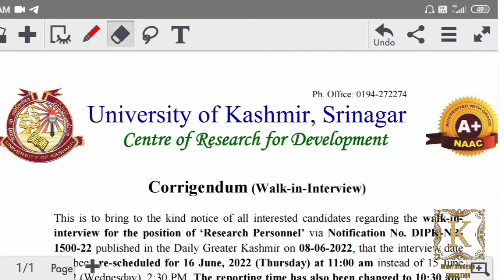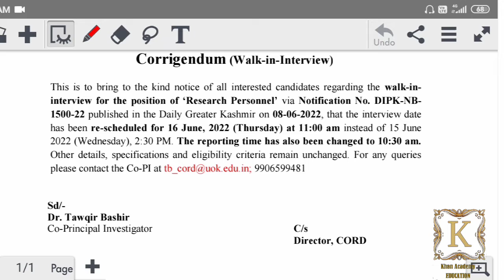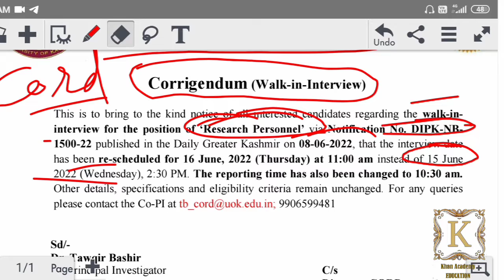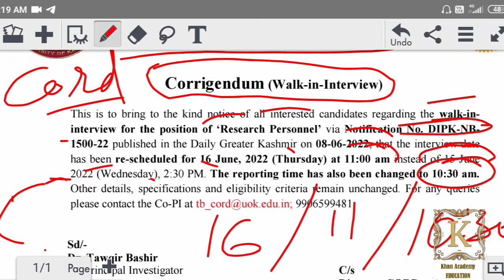Job Update Walk-in-Interview Kashmir University PG Required. Date Changed.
javaidkhan.education